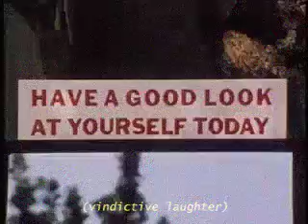NADIR BLISS - "He Was My Shadow" / "Dammit" / "Heck Yeah"